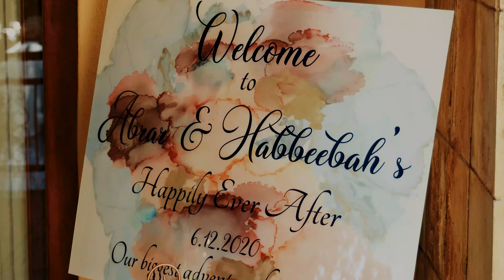Habbeebah & Abrar - Film Trailer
A sneak peak look at Wedding Celebrations with the lovely couple at Moon & Sixpence!